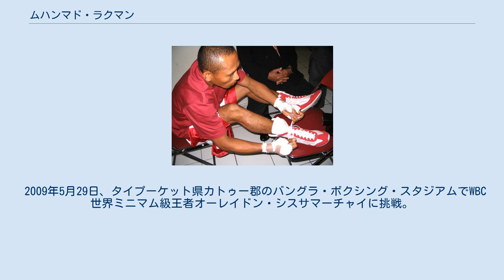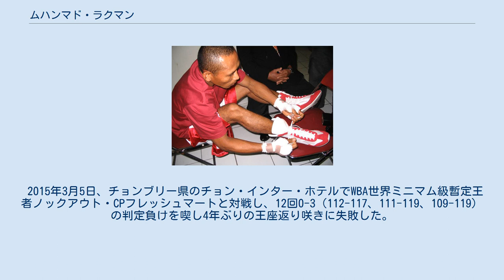ムハンマド・ラクマン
ムハンマド・ラクマン・スワラディン（Muhammad Rachman Sawaludin、1971年12月23日 - ）は、インドネシアの元プロボクサー。
元IBF世界ミニマム級王者。
元WBA世界ミニマム級王者。
「Predator (捕食者)」の異名を持つ。
ボクシングのプロモーターとしても活躍しムハンマド・ラクマンズ・スピットを主催している。
 1993年1月14日、インドネシアでプロデビューした。
 活動拠点はほぼインドネシア国内で1999年1月10日、インドネシアミニマム級王座を獲得。
 2000年12月1日、IBFパンパシフィックミニマム級王座を獲得した。
 2004年9月14日、ジャカルタのブリタマ・アリーナでIBF世界ミニマム級王者ダニエル・レイジェスと対戦し、12回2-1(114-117、116-114、115-114)の判定勝ちで王座を獲得に成功した。
 2005年4月5日、パプア州メラウケのTHR - アミューズメント・パーク・ハサナブ・サイで元IBF世界ミニマム級王者ファーラン・サックリンと対戦し、3回に両者の頭が激突し、偶然のバッティングにより試合続行不可能となった為、3回1分負傷判定で引き分けとなり初防衛に成功した。
 2006年5月6日、オマール・ソトと対戦し、6回1分4秒KO勝ちを収め2度目の防衛に成功した。
 2006年12月23日、ベンジー・ソロラと対戦し、7回2分10秒TKO勝ちを収め3度目の防衛に成功した。
 2007年7月7日、フローレンテ・コンデスと対戦し、3回と10回にダウンを奪われ12回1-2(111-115、112-114、114-112)の判定負けを喫し4度目の防衛に失敗した。
 2008年6月28日、後のWBC世界フライ級シルバー王者でIBO世界スーパーフライ級王者のエドリン・ダプドンと対戦し、10回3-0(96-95、97-95、97-94)の判定勝ちを収めた。
 2009年3月14日、自身初の海外試合がフィリピンのリングに登場。
セブ州セブ市のウォーターフロント・セブシティ・ホテル&カジノで後のWBOインターナショナルフライ級王者ミラン・メリンドと対戦し0-3の判定負けを喫した。
 2009年5月29日、タイプーケット県カトゥー郡のバングラ・ボクシング・スタジアムでWBC世界ミニマム級王者オーレイドン・シスサマーチャイに挑戦。
11回2分10秒、12回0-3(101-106、2者が103-105)の負傷判定負けを喫しIBFに続くWBC王座獲得に失敗した。
 2010年9月25日、1年4か月振りの再起戦でWBCインターナショナルミニマム級王者のデンバー・クエリョと対戦し、5回にダウンを奪われると一方的にクエリョペースになり、9回クエリョの猛攻にさらされるとレフェリーが試合をストップした。
キャリア初のKO負けとなる9回1分3秒TKO負けを喫し王座獲得に失敗した。
 2011年1月24日、サマートレック・チャイヨンジムと対戦し、6回判定負けを喫し、4連敗となった。
 2011年4月19日、バンコクのクルンテープ・トンブリ大学でWBA世界ミニマム級王者クワンタイ・シッモーセンと対戦し、9回1分29秒KO勝ちを収めIBF王座に続く王座獲得に成功した。
 2011年7月30日、ジャカルタのインドシアル・スタジオでポンサワン・ポープラムックと対戦。
試合は互角に進み大接戦になり、12回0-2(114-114、113-115、114-115)の判定負けで初防衛に失敗し王座から陥落した。
 その後現役引退を表明するも、2013年初頭に引退を撤回し現役復帰を表明した。
 2013年7月6日、2年振りの復帰戦をパプア州メラウケで行い、2回TKO勝ちを収め復帰戦を白星で飾った。
試合後ラクマンはデビューからの階級であったミニマム級からライトフライ級に転向しインドネシアのプロボクサーとして初の2階級制覇を目指すことになった。
 2014年2月21日、ジャカルタのワリンギン・スポーツ・ホールでIBOインターナショナルライトフライ級王座決定戦をトンタイレック・ソー・タナピンヨーと対戦し8回・11回・12回の計3度のダウンを奪い、最後、レフェリーがストップし王座獲得に成功した。
 2015年3月5日、チョンブリー県のチョン・インター・ホテルでWBA世...